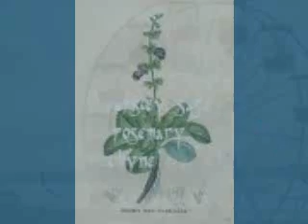Sarah Brightman-Scarborough Fair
Scarborough Fair